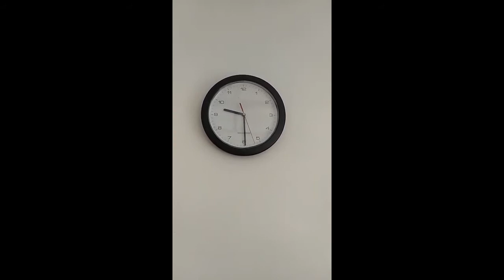The Crazy Clock 🤣🤣🤣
This clock is getting crazy 😂😂😂, cannot stopp!